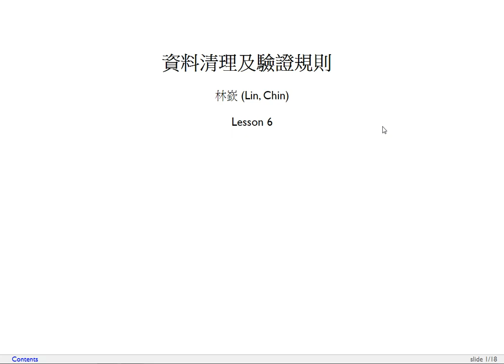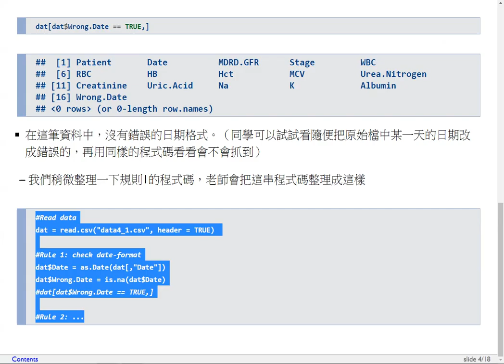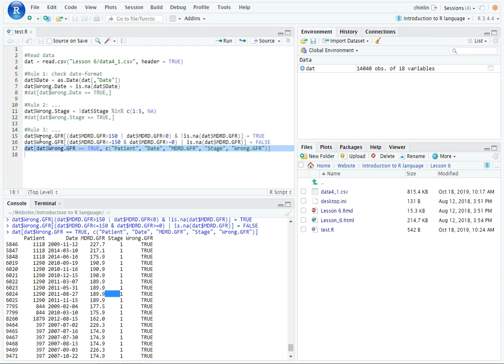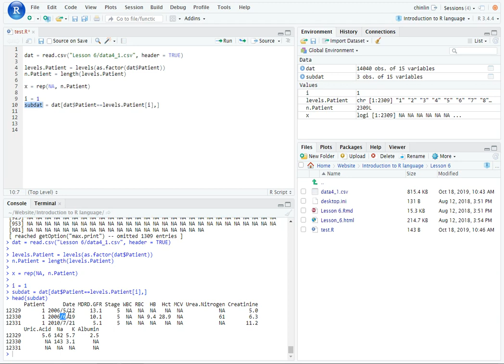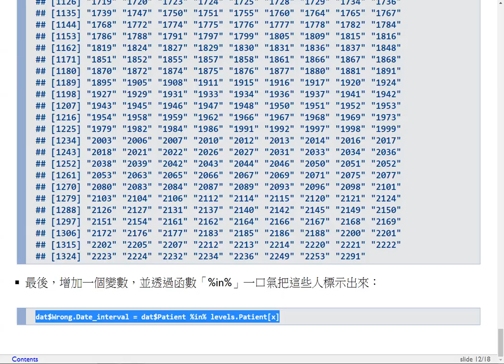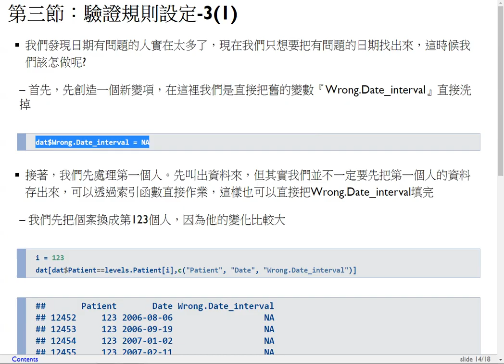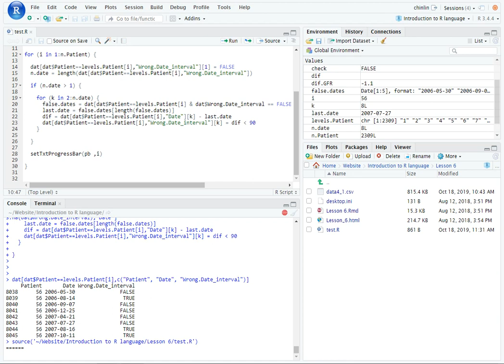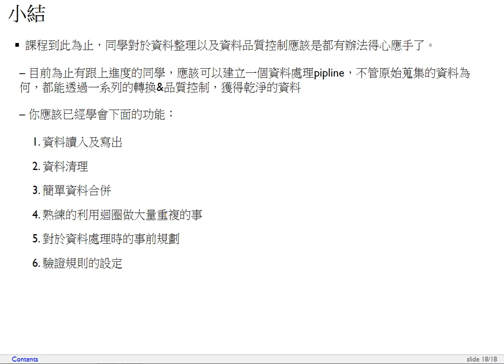R語言程式設計導論-第六課 資料清理及驗證規則